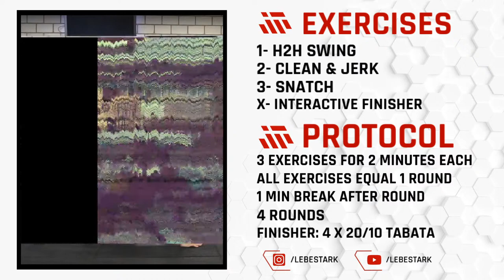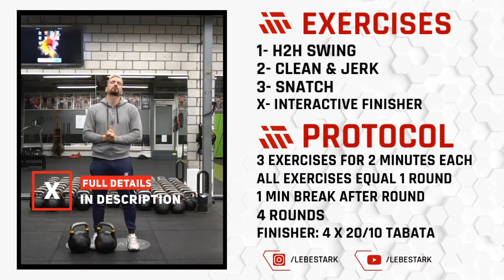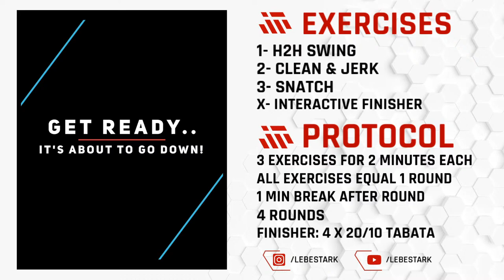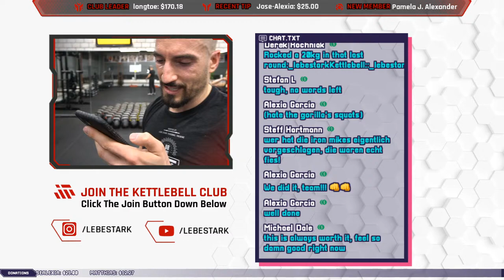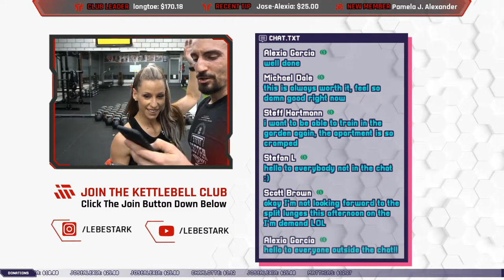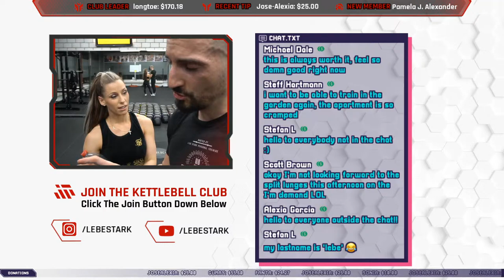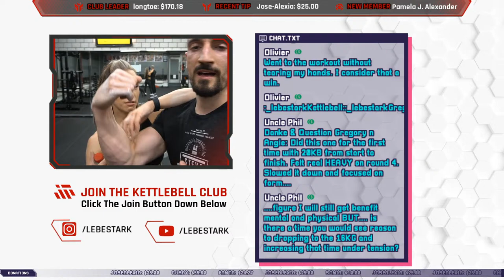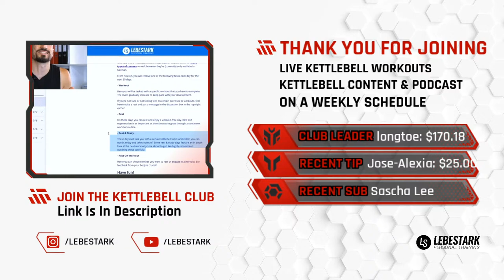🔴 Kettlebell Workout #105 - Burn It To Earn It In 30 Minutes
This 30 minutes kettlebell workout builds upon the basics of kettlebell training.

WARM UP
60 Sec. Mountain Climbers

EXERCISES
1- Kettlebell Hand To Hand Swing
2- Kettlebell Clean & Jerk
3- Kettlebell Snatch
X- Interactive Finisher

PROTOCOL
3 exercises for 2 minutes each
All exercises are done unbroken and equal 1 round
60 seconds break after every round
4 rounds
Finisher: 4x 20/10 Tabata

WEIGHTS
Beginners: 8 - 12 kg
In Video: Gregory - 28 kg, 32 kg/ Angie - 16 kg, 20 kg

DURATION
35 Minutes

TIME STAMP
00:00 Going Live
03:42 Protocol & Mobility Warm Up
09:44 Workout
39:30 Join The Kettlebell Club